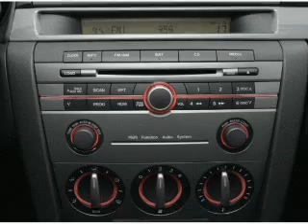2009 Mazda MAZDA3 - White Bear Lake MN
Year: 2009
Make: Mazda
Model: MAZDA3
Trim: s Touring
Engine: 2.3 liter inline 4 cylinder 16 valve
Transmission: 5-Speed Automatic
Color: Black Mica
Mileage: 36832
Address:
1801 E. County Road F